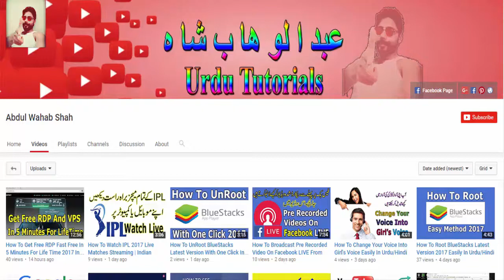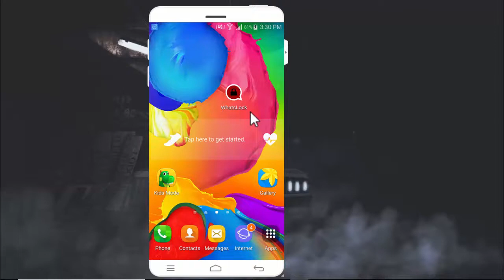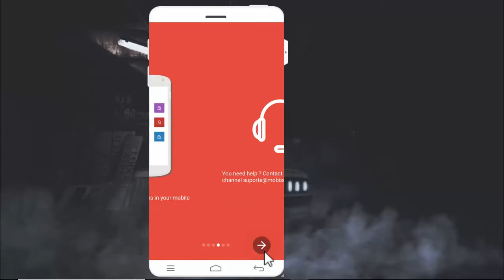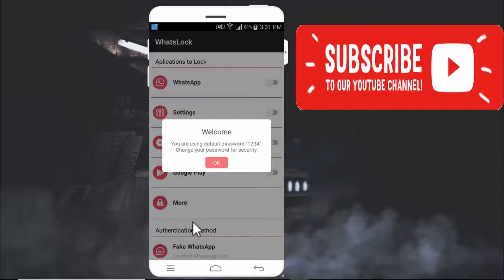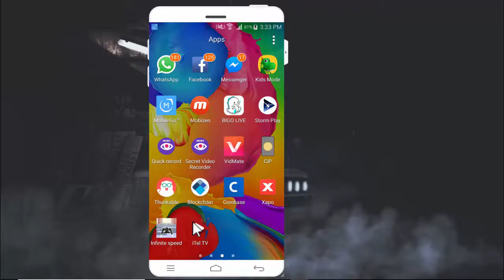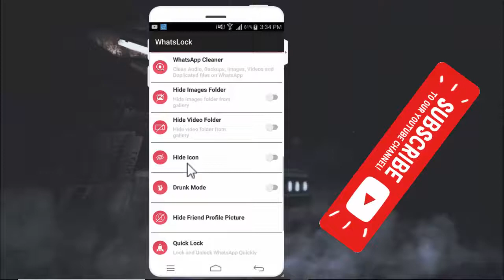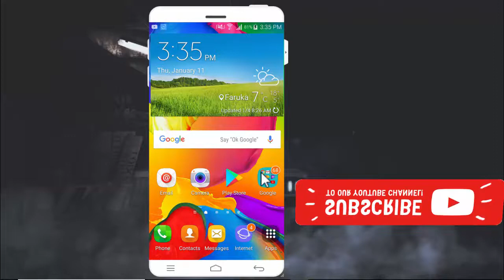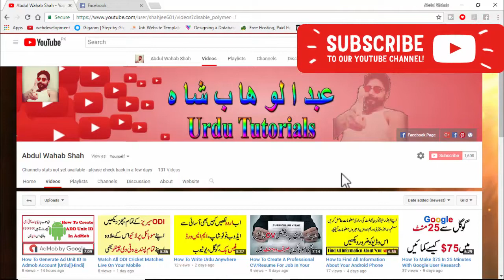Whatsapp Super Amazing New Trick 2018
Ask Your Questions

Hi YouTube , i'm Abdul Wahab Shah . .
: Here You can learn Basic computer/Internet/Android Tips and tricks Based Tutorials In Urdu/Hindi.